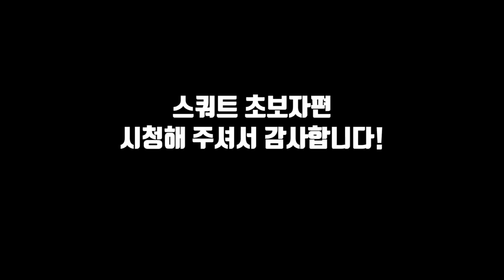초보자를 위한 스쿼트 튜토리얼 A to Z